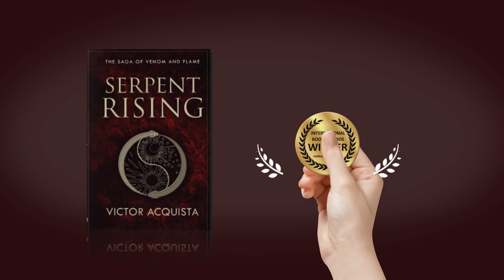International Book Award-Winning Series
THE SAGA OF VENOM AND FLAME. Best New Age Fiction in the International Book Awards.
Serpent Rising 2021Winner
Revelation 2023 Winner
The two-book series combines elements of adventure, mystery, and suspense in a high-stakes conspiracy-thriller. Serena Mendez, the dysfunctional protagonist, reluctantly embraces her destiny as a Lightbringer, a champion for truth in a battle between light and darkness, truth and falsehood. In Revelation, the concluding novel in the series, Serena and her few allies oppose the powerful secret brotherhood, represented by the Illuminati, who have orchestrated worldwide catastrophic events to cull humanity and establish a New World Order.

The series is timely and incorporates many conspiracies about media manipulation, government cooperation with powerful elites, mind control, fake news, and propaganda. Though fictional, the story weaves many factual elements into a frighteningly realistic exposé.

“The Saga of Venom and Flame is a story of our times, for our times. I am honored that both novels have received premier recognition in the International Book Awards.”

The books are published by award-winning BHC Press and are available in ebook, audio, hardcover and softcover at all major retailers.